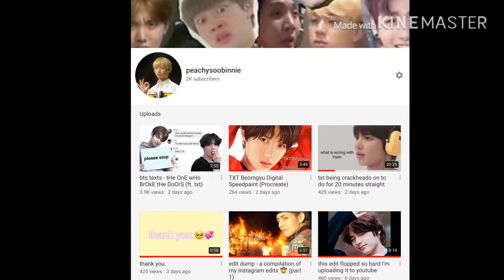thank you for 2,000 subscribers